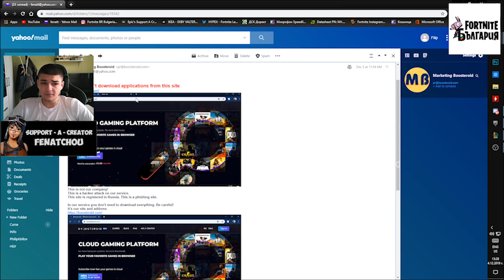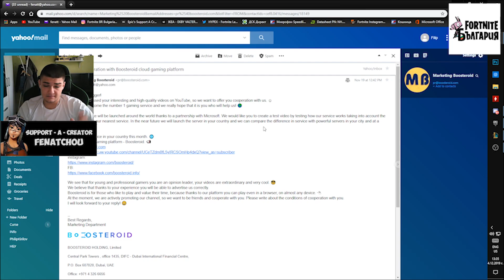Boosteroid, хакери ли са (Писаха ми)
Support-A-Creator Code: "fenatchou" .

Нов компютър:

CPU : Intel Core i5-9400F до 4.10GHz LGA1151 box

MOBO : ASUS PRIME H310M-K R2.0 mATX

RAM : Kingston HyperX Fury 16GB DDR4 2666Mhz Kit of 2

Hard Drive : Segate 1TB SG 6G/7200/64/M

Solid State Drive : ADATA SSD SU650 120GB 2.5" SATA III

Power Supply : DeepCool DE600 v2 600W

Graphics : Gigabyte GTX 1660 TI OC 6GB GDDR6

Main Monitor: DELL S2340L (60Hz)

Processor Intel® Core™ i7-8750H processor Hexa-core 2.20 GHz

Graphics NVIDIA® GeForce® GTX 1060 with 6 GB dedicated memory

Screen 17.3" Full HD (1920 x 1080) 16:9 IPS